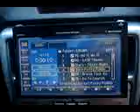ML 52831966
Video Migrado